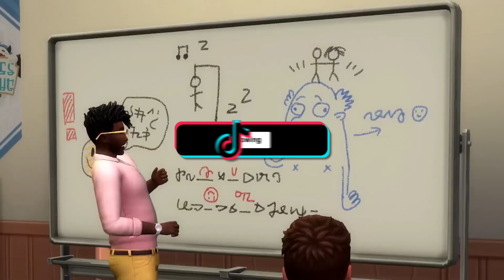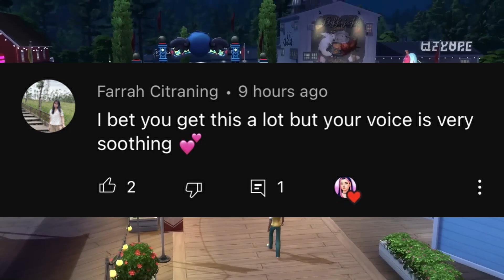SIMS 4 IS SO BROKEN IT FEELS UNPLAYABLE, EA PLEASE FIX THE GAME!😭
if you're having other problems in your game please comment them down below!

♡ socials ♡
*:･ﾟ✧┈┈┈┈ ୨♡୧ ┈┈┈┈✧･ﾟ:*

♡ faq ♡
♡ rode podcaster
- what editing program do you use?